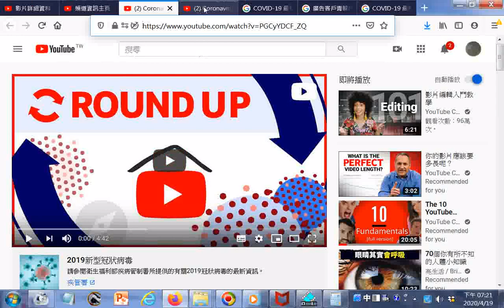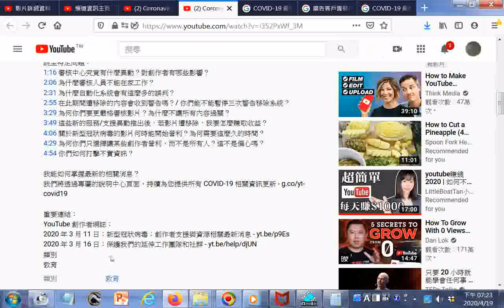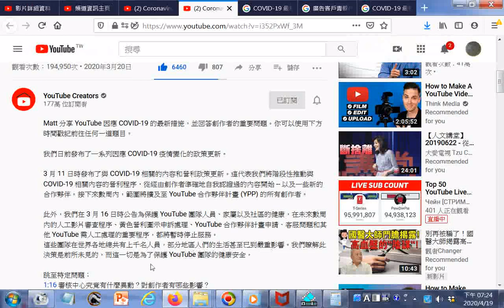瀏覽 COVID 19 和 YouTube：解答創作者的問題20200320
參考網址 筆者附錄: 有求孔孟聖道三寶心法就不枉費今生來世間。世間財世間用--生不帶來，死不帶去，或是給以後不相識的人用，但是得三寶心法卻能帶著走，在世能逢凶化吉、躲劫避難、改變命運，壽終能超生了死，離苦得樂，智者切莫入寶山而空手回。